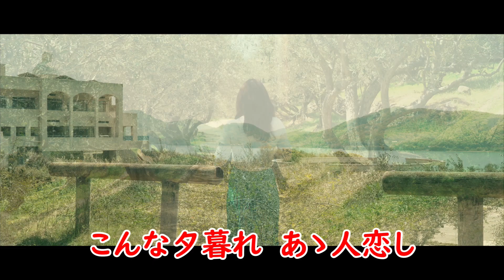あゝ人恋し（30周年ヴァージョン）／香西かおり cover by ペキ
香西かおりさんの歌を妖艶な声でペキさんに唄っていただきました